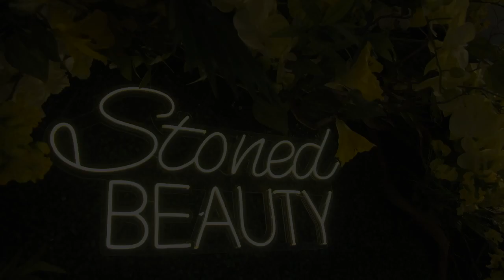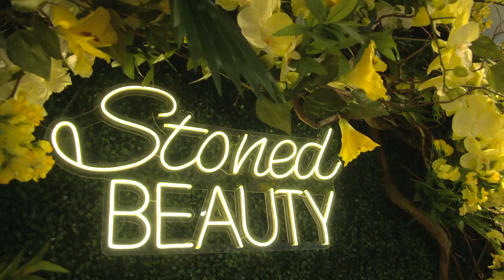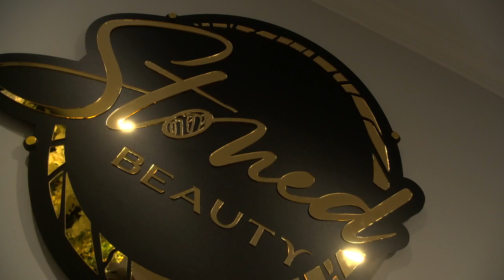Ribbon Cutting: Stoned Beauty, February 7, 2023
Ribbon Cutting: Stoned Beauty